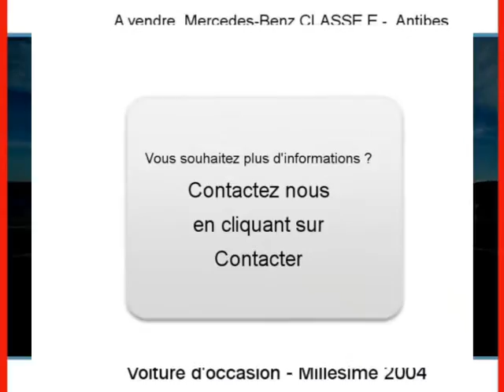Achat Vente une Mercedes-Benz CLASSE E Antibes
A vendre à  Antibes  Occasion automobile Mercedes-Benz CLASSE E de 31400 Km.
automobile occasion Autoenvideo : Achat Vente une Mercedes-Benz CLASSE E  Antibes  Alpes-Maritimes